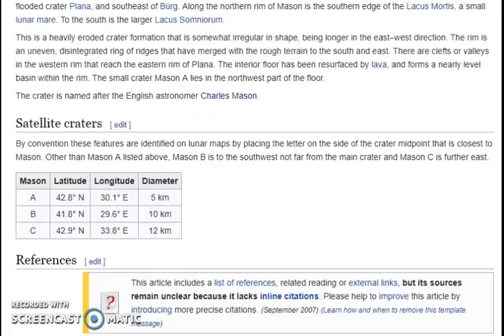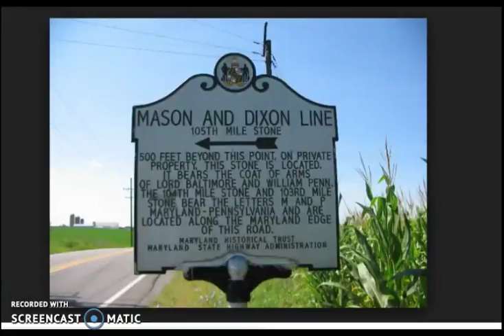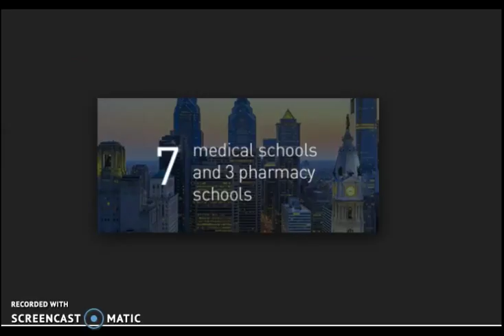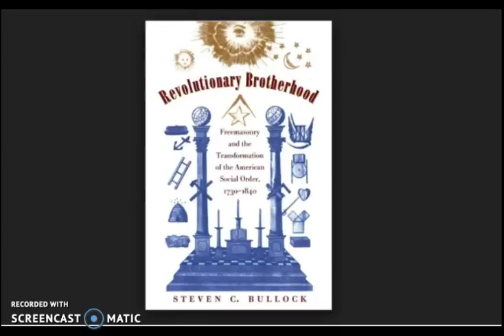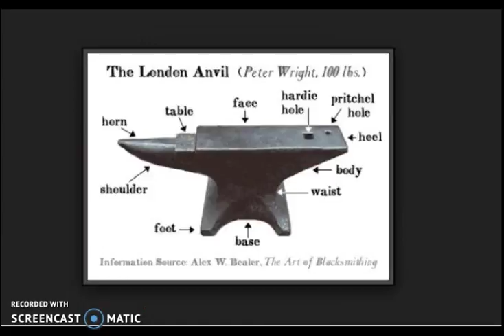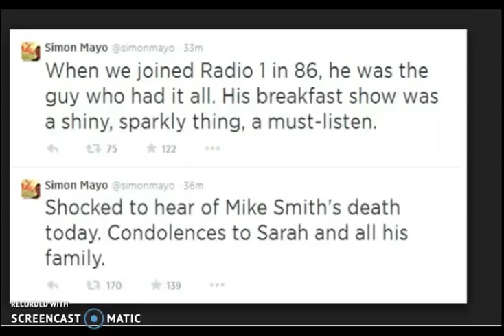Masonic Brotherly Love!